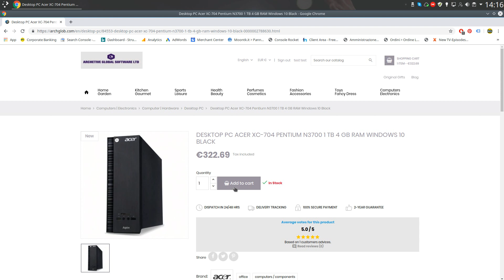Archglob.com Buoni sconto